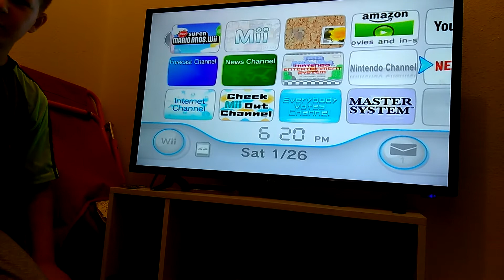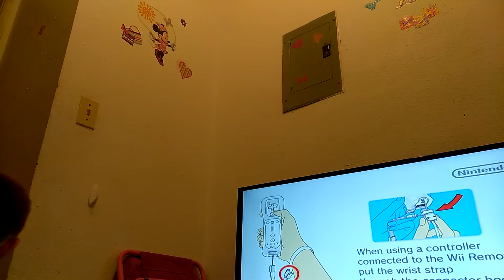Super Mario Bros on wii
Me and my brother Robby playing super Mario Bros in Wii.